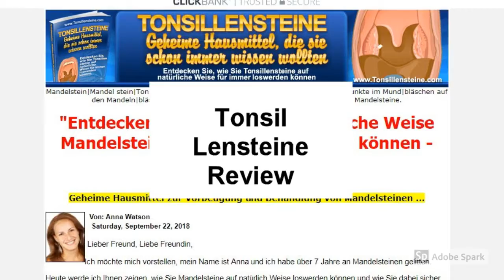Tonsil Lensteine Review | Is Tonsil Lensteine Good?